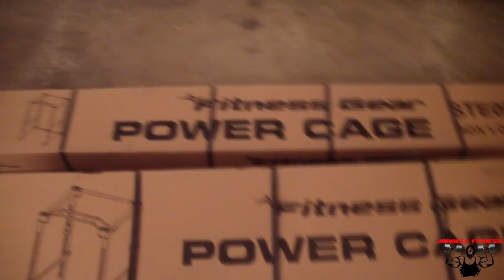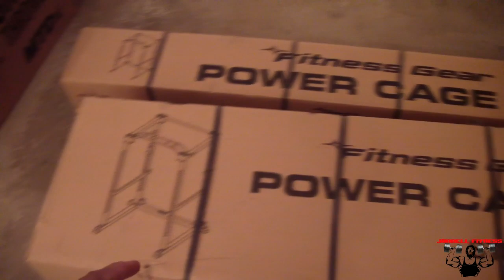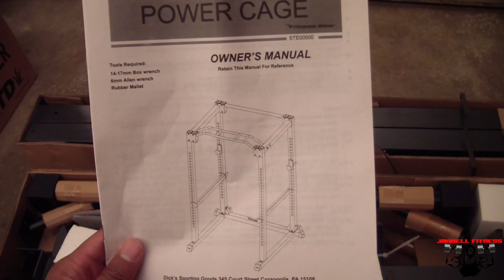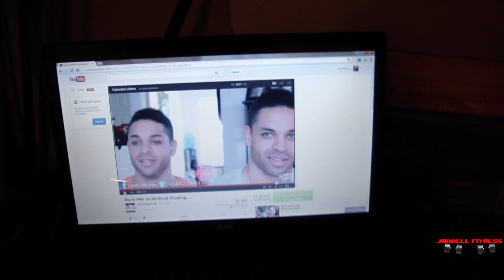Ya boy got a Fitness Gear Power Cage for Christmas..Oh Yeahhh!!!!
Merry christmas everybody!! I was extra excited to recieve my christmas gift from my wife this year, which is a Fitness Gear Power Cage. I can do my front squats and weighted pull ups at home in peace now..Thats only if i can't make it to the gym lol.
HEY!! ITS FREE AS FUK!! LOL

Please go "Like" my facebook page I need more followers Thanks!

Intro & Outro music:
Produced by: Ear2Thabeat "Born it Do it"